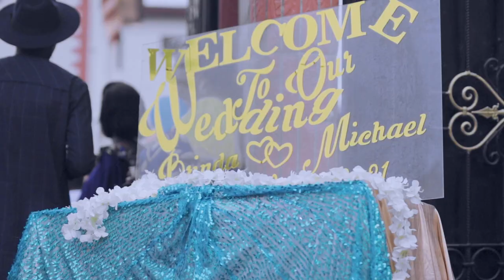Brinda & Michael | Mariage Camerounais Sensationnel (Dot + Civil + Réligieux) | Film Complet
Brinda & Michael sont deux enfants de Dieu, de nationalités Camerounaises, qui ont décidé de s'unir pour la vie les 30 et 31 Juillet 2021 au Cameroun dans la Ville de Douala.

Michael & Brinda encouragent tous les jeunes désirant prendre cet engagement honorable et prestigieux à ne point avoir peur et à mettre leur confiance en l'Eternel des armées qui a lui-même institué le Mariage afin de leur venir en aide depuis la préparation du projet jusqu'à sa réalisation.

Matthieu 19 : 4-6 : « Jesus répondit : N'avez-vous pas lu que le créateur, au commencement, fit l'homme et la femme et qu'il dit: C'est pourquoi l'homme quittera son père et sa mère, et s'attachera à sa femme, et les deux deviendront une seule chair? Ainsi ils ne sont plus deux, mais ils sont une seule chair. Que l'homme donc ne sépare pas ce que Dieu a joint. »

Designed by : @Tankeu Design
Dress by : @237 Gentleman

- Michael Sandjong
- Brinda Sandjong